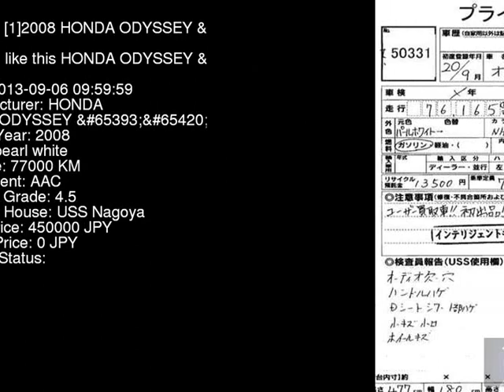2008 HONDA ODYSSEY _ RB1 - Japanese Used Car For Sale Japan Auction Import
2008 HONDA ODYSSEY _ RB1 - Japanese Used Car For Sale Japan Auction Import RB1,HONDA,ODYSSEY,_,USS Nagoya,jdmvip,vip,jdm,cars,japan,jdmvip.com,japanesecars,usedcars Japanese Used JDM Car For Sale At Auction in Japan for Import